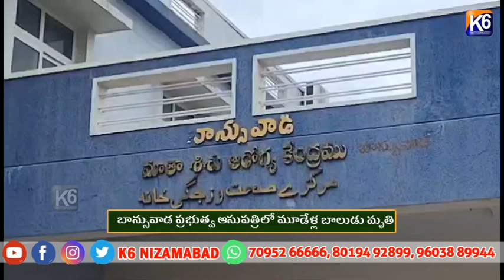బాన్సువాడ ప్రభుత్వ ఆసుపత్రిలో మూడేళ్ల బాలుడు మృతి ||K6 NEWS 27-08-2024